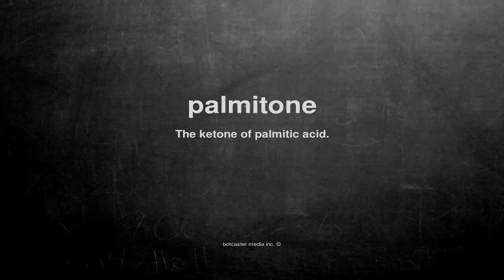What does palmitone mean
What does palmitone mean in English?